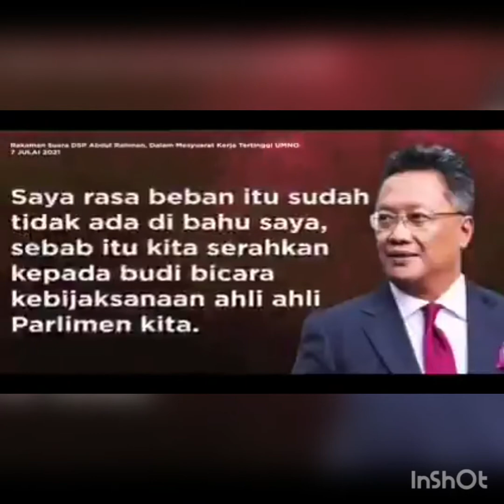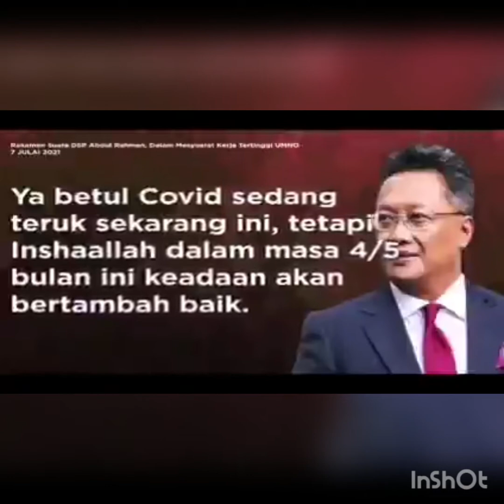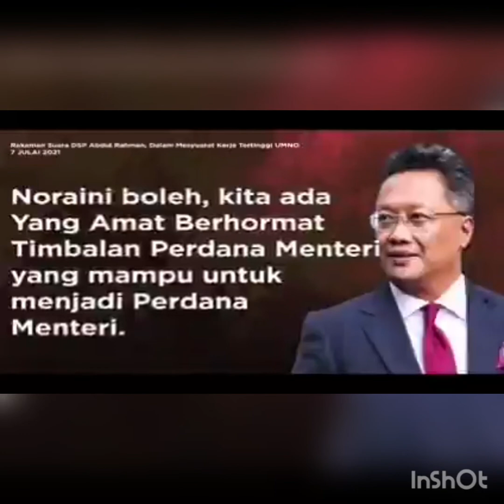(VIRAL) Audio perancangan pemimpin Umno ketika mesyuarat MKT UMNO l Hendak mempergunakan rakyat?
kredit video: twitter syahidjohan